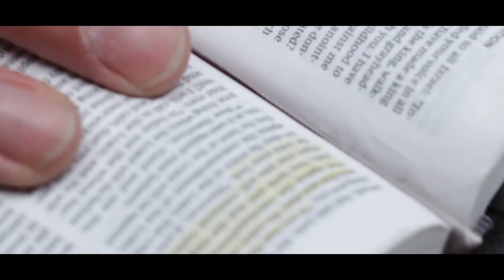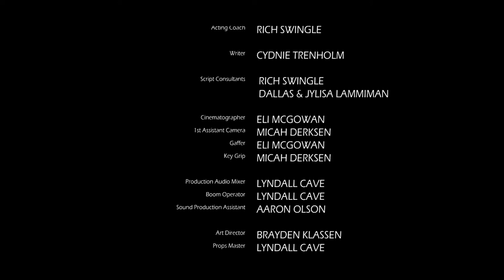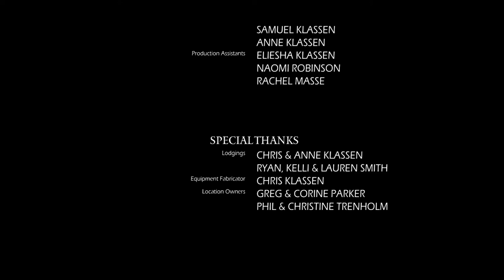The Ledger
A family man is conflicted between protecting his family and confronting his boss’ criminal activity.

A short film made through a cooperation between River Tree Media and Moving Mountains Productions

CREDITS
Daniel Peterson - Rich Swingle
Terrence Kish - Justin Lewis
Moriah Peterson - Tracey Loeppky
Lily Peterson - Brooklyn Klassen
Receptionist - Lyndall Cave
Thug - Micah Derksen

Executive Producer - Brayden Klassen
Director - Samuel Klassen
Production Manager - Brayden Klassen
1st Assistant Director - Cydnie Trenholm
2nd Assistant Director - Eliesha Klassen
Script Supervisor - Eliesha Klassen
Continuity - Naomi Robinson
Casting - Rich Swingle, Lyndall Cave

 Acting Coach - Rich Swingle

Writer - Cydnie Trenholm

Script Consultants - Rich Swingle, Dallas & Jylisa Lammiman

Cinematographer - Eli McGowan
1st Assistant Camera - Micah Derksen
Gaffer - Eli McGowan
Key Grip - Micah Derksen

Production Audio Mixer - Lyndall Cave
Boom Operator - Lyndall Cave
Sound Production Assistant - Aaron Olson

Art Director - Brayden Klassen
Props Master - Lyndall Cave
Set Decorators - Naomi Robinson, Eliesha Klassen, Lyndall Cave

Wardrobe Supervisor - Lyndall Cave
Makeup Artist - Janey Olson

Editors - Eli Mcgowan, Micah Derksen

Sound Design - Eli Mcgowan
File Management - Micah Derksen
Colourist - Eli Mcgowan

Musical Score - Samuel Klassen
Assisted by - Cydnie Trenholm, Eliesha Klassen

Stunts - Rich Swingle, Samuel Klassen

Catering & Craft Services - Anne Klassen
Assisted by - Eliesha Klassen
Transportation - Brayden Klassen, Lyndall Cave, Samuel Klassen, Anne Klassen

Production Assistants - Eliesha Klassen, Naomi Robinson, Rachel Masse

Lodgings - Chris & Anne Klassen, Ryan, Kelli & Lauren Smith

Equipment Fabricator - Chris Klassen
Location Owners - Greg & Corine Parker
Phil & Christine Trenholm